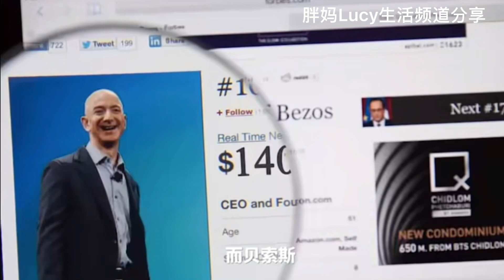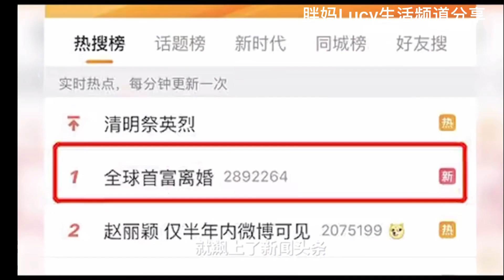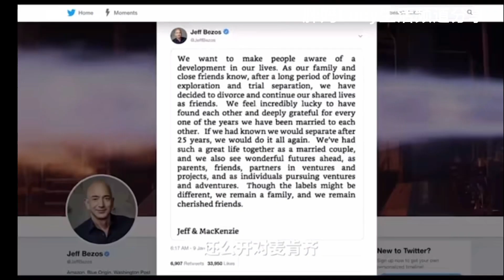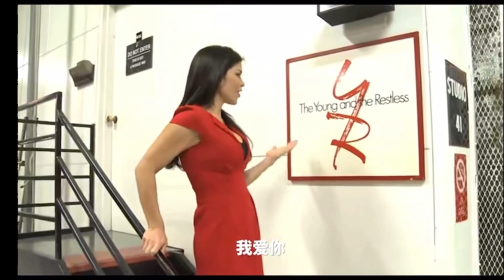世界首富貝索斯被新歡下了降頭？為什麼對新歡一擲千金，對原配老婆一毛不拔，胖妈Lucy生活频道分享